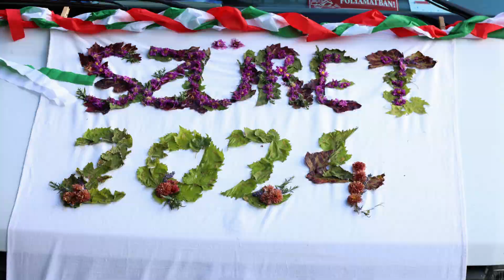SZÜRET 2024 OROSZLÁNY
KÉSZÍTETTE: KÁRAI SÁNDOR (KESZEG)